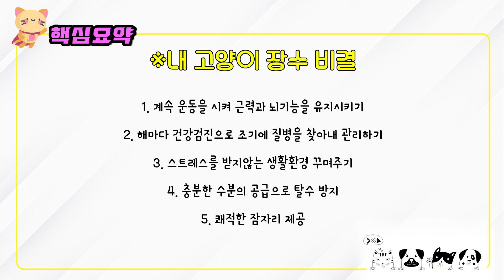내 고양이를 오래 살리는 10가지 방법 PART 2.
내 고양이 장수비결을 알아보자